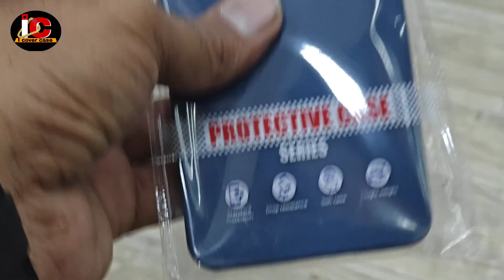one plus Nord ce4 back case 🔥| Nord ce4 back cover